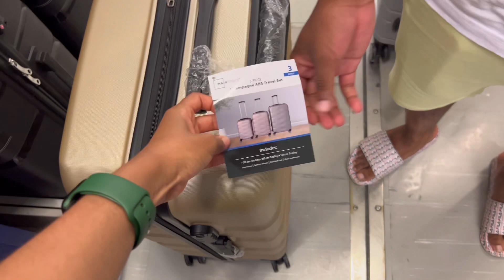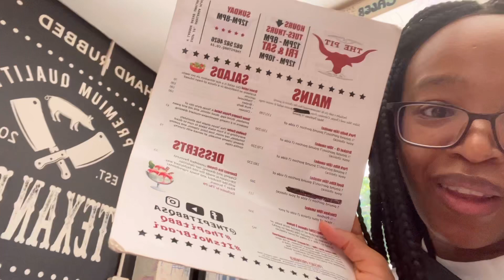Spend the day with my nieces. It’s giving rich aunt vibes.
Musician: KiaNi